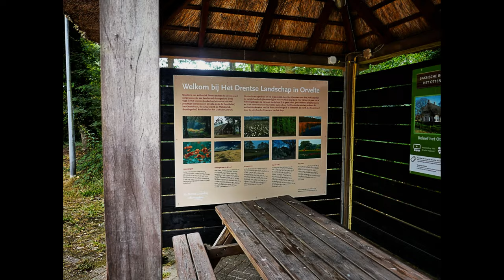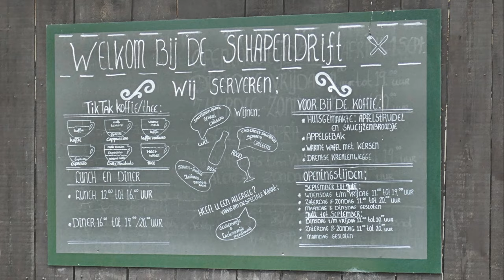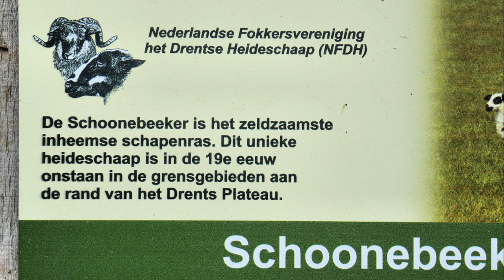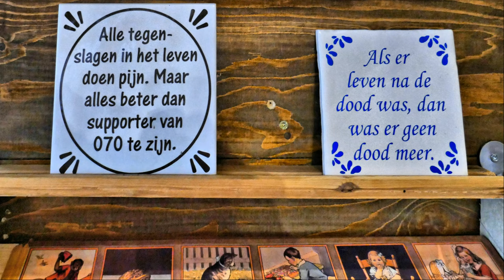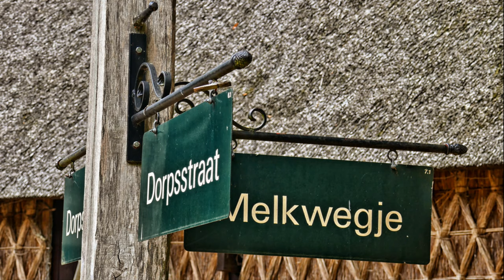ZichtOp: Orvelte (NL) - 2019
Orvelte is een bijzonder museumdorp in Drenthe.